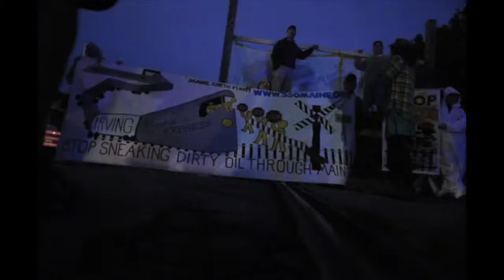Protesters block Fairfield railroad tracks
Environmental protesters blocked railroad tracks in Fairfield on Thursday, June 27, 2013, in an attempt to stop a train they claimed was carrying 70,000 barrels of oil obtained by fracking in North Dakota.